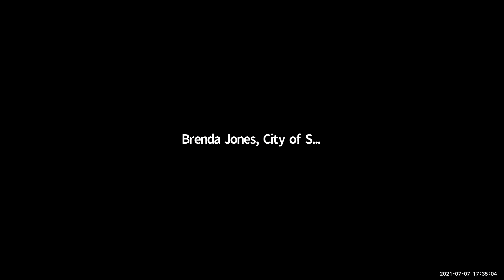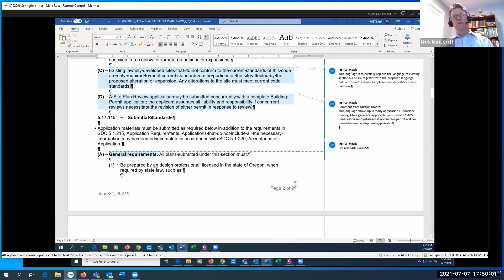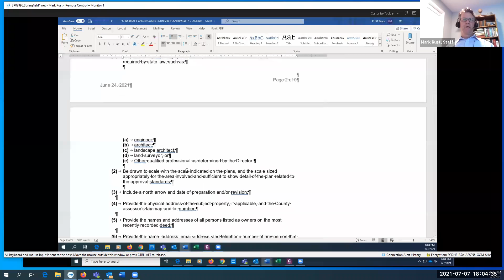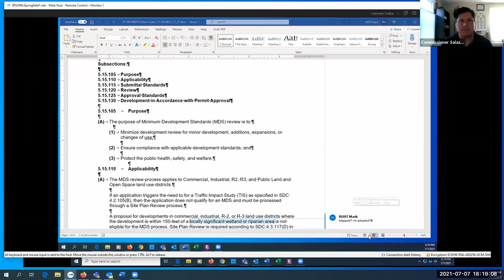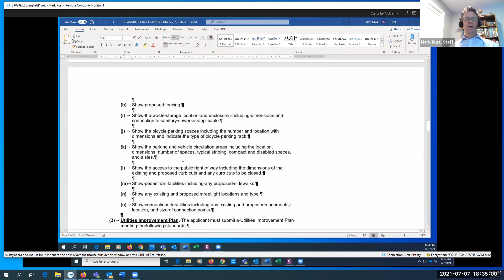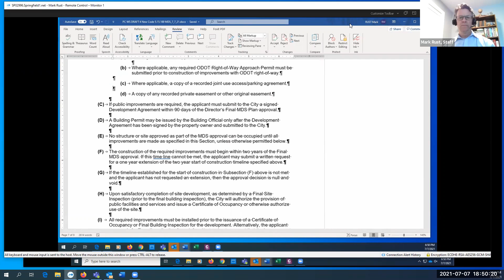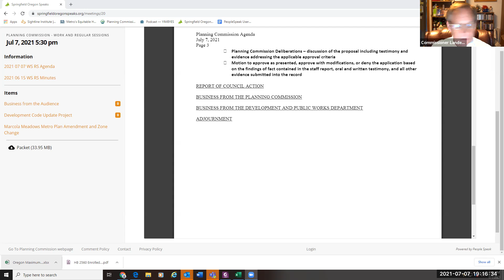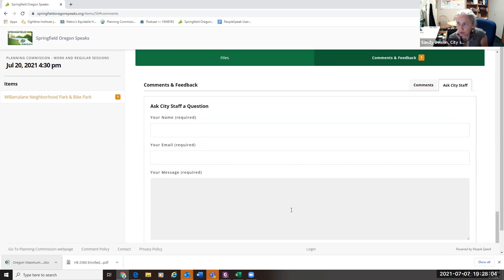2021 07 07 Work and Regular Session Recordings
Springfield Planning Commission Work and Regular Session